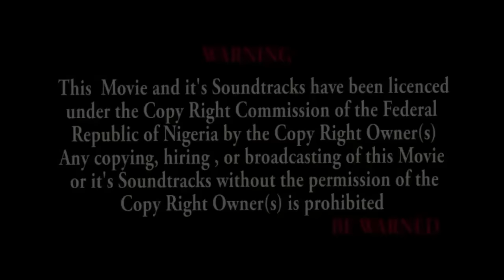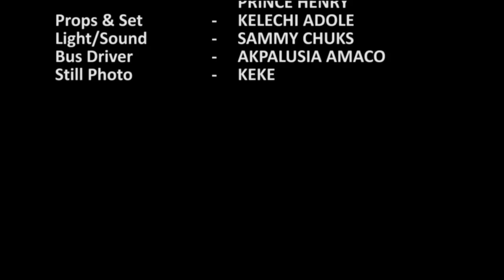ELLE M'A REJETÉ QUAND J'ÉTAIS PAUVRE MAIS JE SUIS SI RICHE MAINTENANT - FILM NIGÉRIEN EN FRANÇAIS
Ce film intéressant est une histoire vraie qui vous apprendra de nombreuses leçons. C'est un film nigérian en français | Film Nollywood en français | Film africain en français
Avec : Nonso Diobi